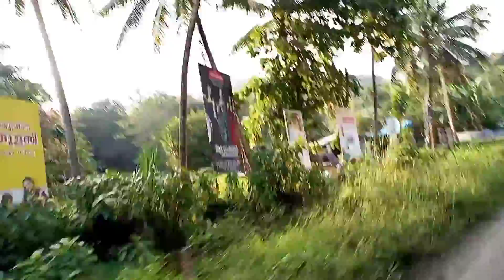അമ്മയെ കാണാൻ ചിറ്റാറിലേക്ക് 🥰🥰/ travelvlog to chittar.